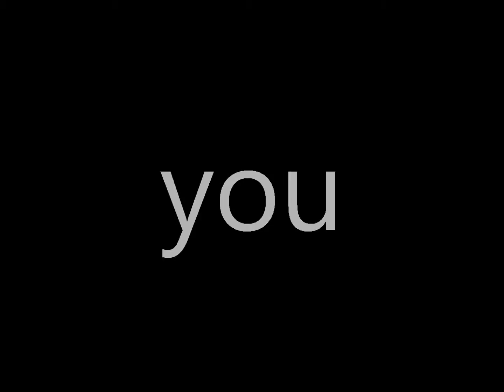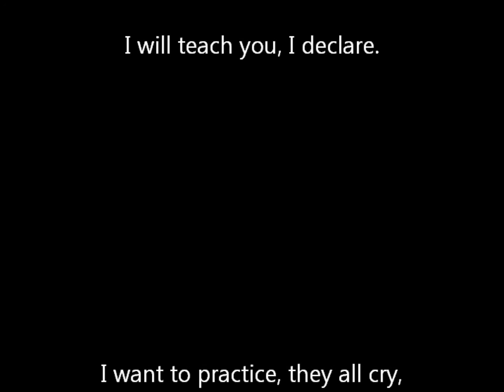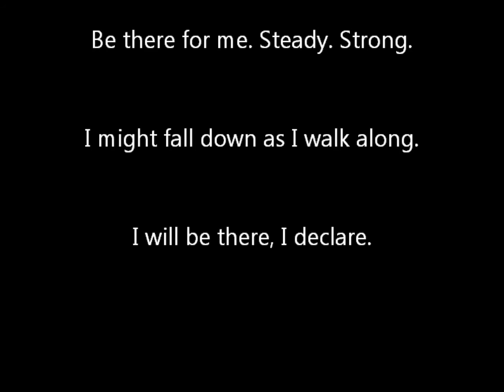I Will - My Teacher's Creed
This is a video representation of my Teacher's Creed, I Will.